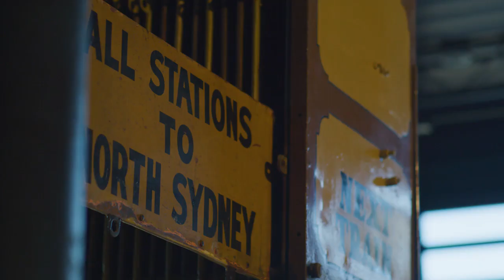Visit the NSW Rail Museum | Love NSW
Explore Australia's largest collection of heritage rolling stock and enjoy a heritage train ride every weekend (or every day during school holidays).